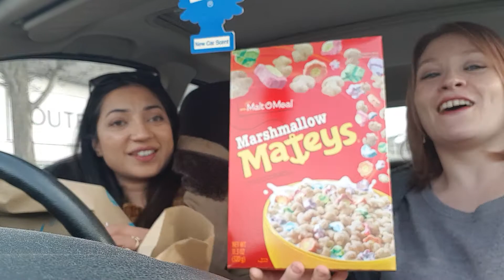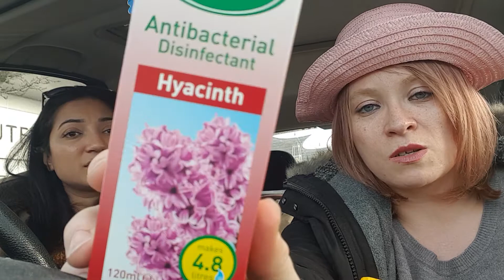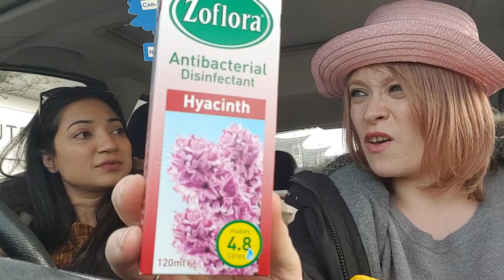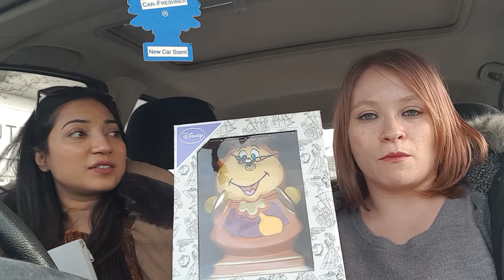Friends day out at Costa, Primark, B&M and Poundland haul part 2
Please enjoy our mini haul!

We loved doing this and would like to do this again if anyone would like us to?!